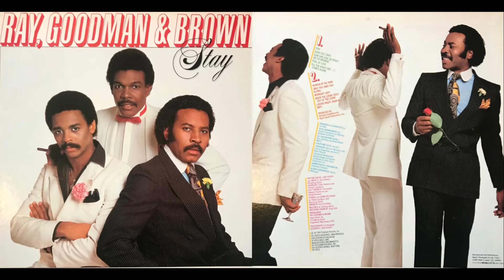RAY, GOODMAN & BROWN / HEAVEN IN THE RAIN